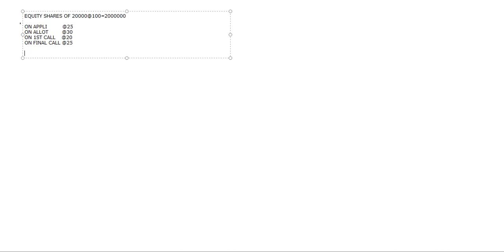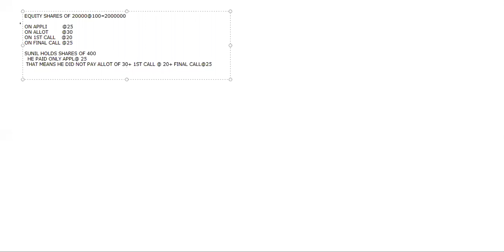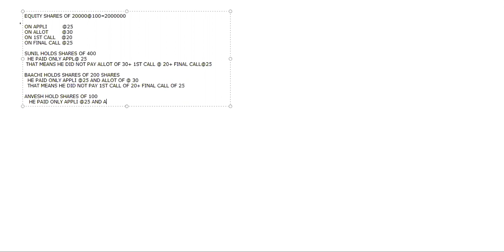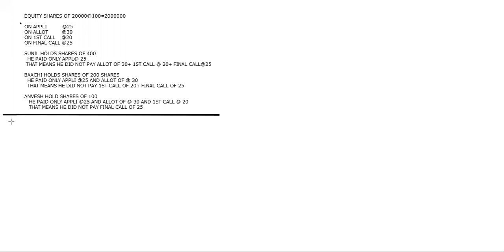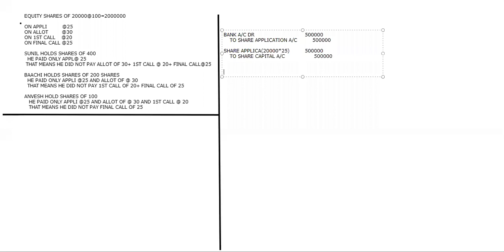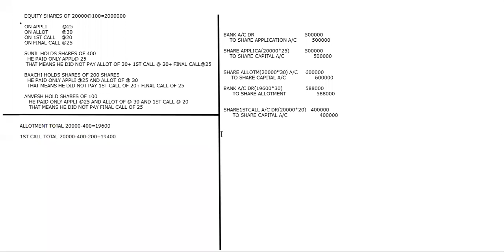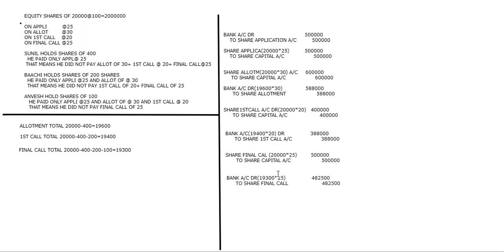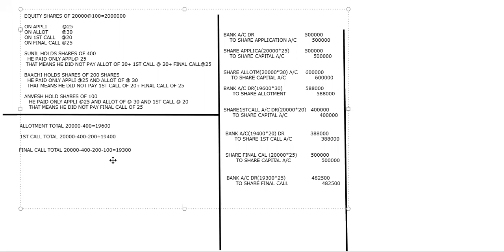ISSUE OF SHARE(28TH NOV) PART-1